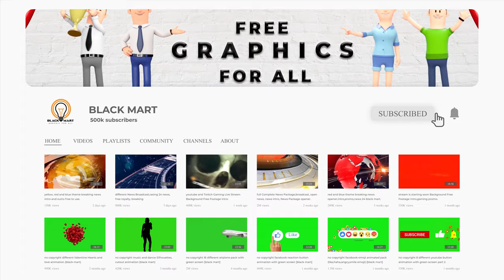6 different Stroke Tunnel VJ, Copyright Free Videos, Motion Graphic, looped video (black mart)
This stock motion graphics video shows6 different Stroke Tunnel VJ with vibrant neon lights. This motion video is fully looped video.